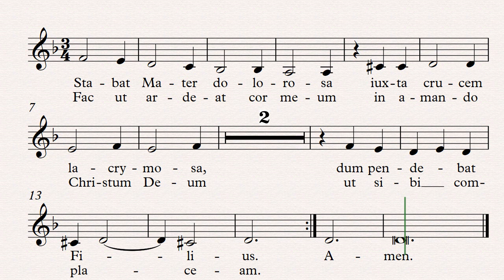Stabat Mater - Alto (Estevao de Brito)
Reposto